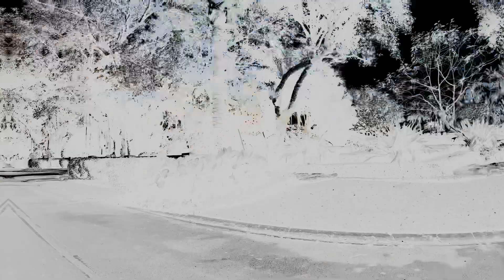March 6, 2023